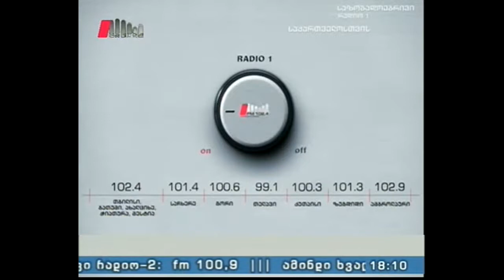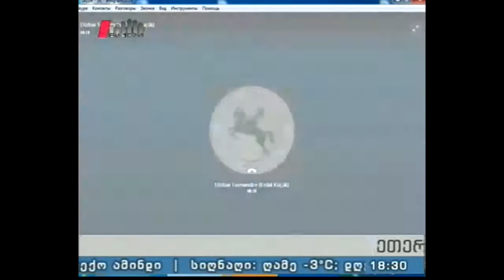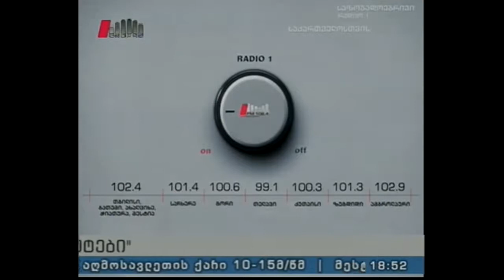"მიგრაციის მარშრუტები" 04.02.16 ქართული ენის სწავლება თურქეთის საჯარო სკოლებში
თემურ ტარტარაშვილი - დიასპორის საკითხებში სახელმწიფო მინისტრის აპარატის ანალიზისა და დაგეგმვის დეპარტამენტის უფროსი.
ია მელიქიძე - ქართული სახელმძღვანელოს ავტორი.